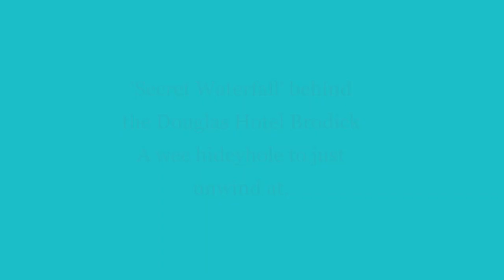Secret waterfall' Brodick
The 'secret waterfall' behind the Douglas Hotel in Brodick.
Relax and unwind with the music of Mantovani, 'Charmaine' :-)
With Sally The Teenage Westie, the most relaxed dog in the World.@davetheraverovingtherock